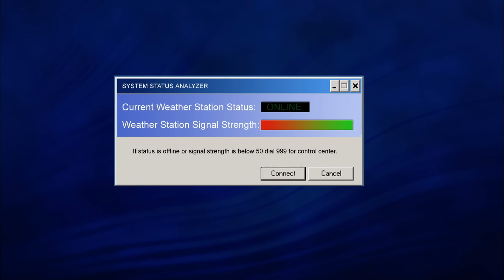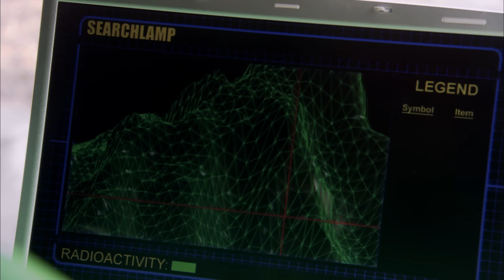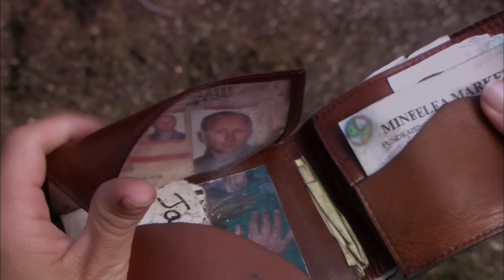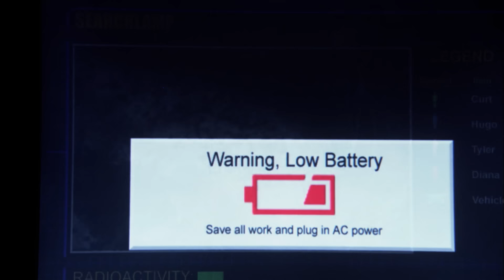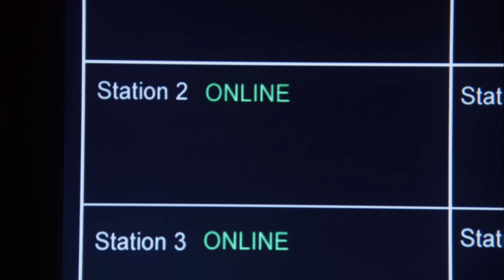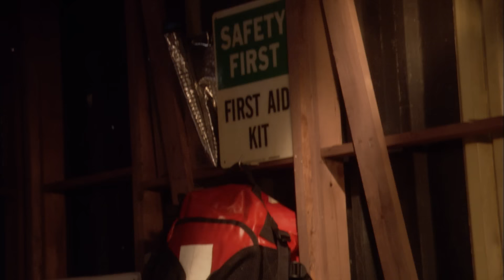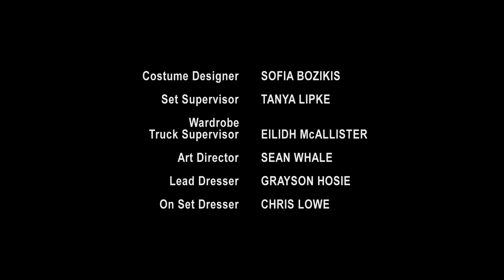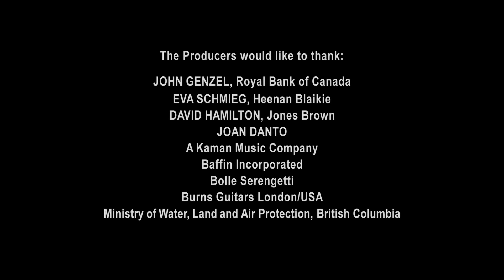Snowman's Pass (AKA 'What Lies Above') - Full Movie | Great! Action Movies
Still struggling to accept her fiancé's death in a rock climbing accident, mountain guide DIANA PENNINGTON gratefully accepts industrialist CURT SEAVER's offer to find the body using a new satellite imagery technology his company has developed. But while traversing the legendary "Snowman's Pass" with Curt and his companions HUGO and TYLER, Diana is horrified to discover the search for her fiancé is a decoy; they are in fact hunting for a fallen spy satellite, property of an enemy foreign power. Barely escaping with her life, Diana finds herself pursued through the cold and threatening mountains in a deadly cat and mouse game, with only a backpack full of climbing gear and her instincts to defend herself against the dangerous, and increasingly desperate men. Starring Nicole Eggert, Marc Singer, George Stults.